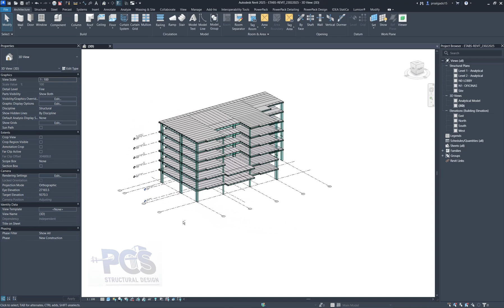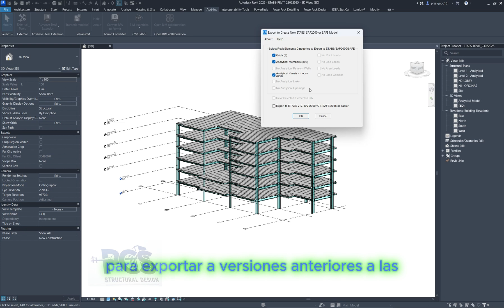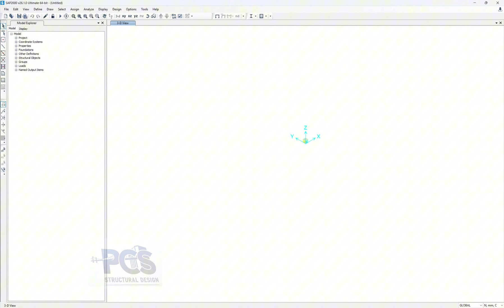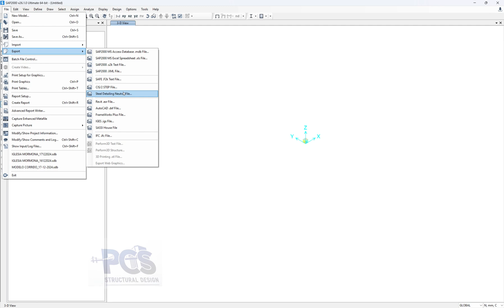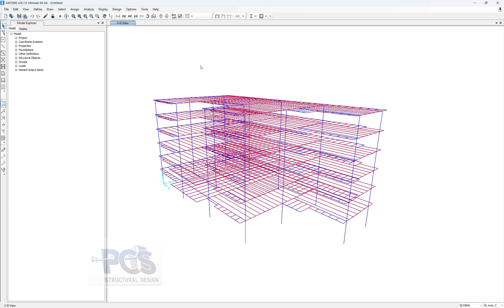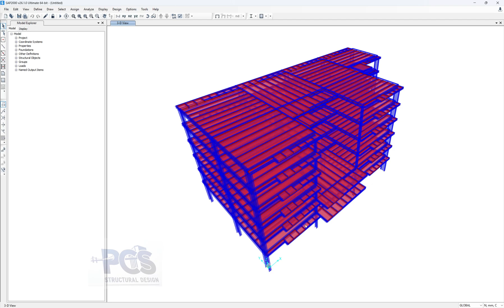CONVERTIR DE REVIT A SAP2000 - 2025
EN ESTE VIDEO TE MUESTRO COMO REALIZAR EL PROCESO DE PASAR TU MODELO DE REVIT A UNO DE LOS PROGRAMAS DE CALCULO ESTRUCTURAL MAS UTILIZADOS COMO LO ES SAP2000, ASU QUE QUEDATE HASTA EL FINAL

LINK DEL ADD-INS CSIREVIT 2025 SIGAN LAS INSTRUCCIONES DEL TXT